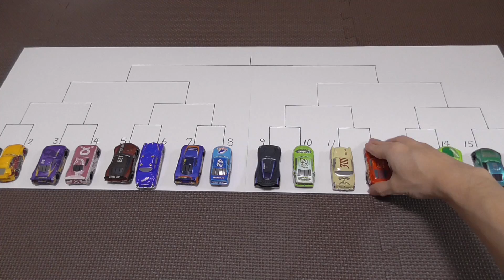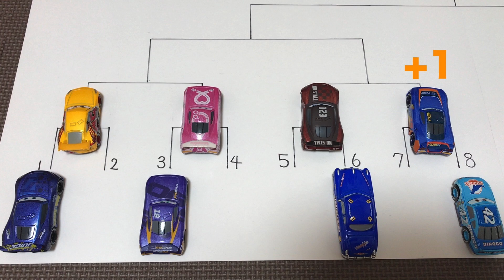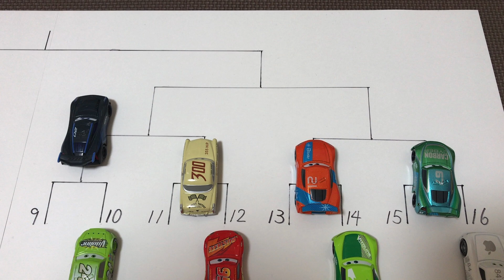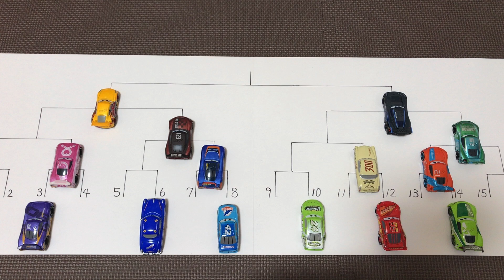Disney Pixar Cars 3 Grand Prix 2019 1st : Race : 2nd preliminaries : TOMICA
Disney Pixar Cars 3 Grand Prix 2019 1st
2nd preliminaries
TOMICA

TOMICA & TOMICA SYSTEM

Lightning McQueen
Jackson Storm
Cruz Ramirez
Hudson Hornet
Daniel Swervez
Jim Reverick
J.P. Drive
Ryan INSIDE Laney
Flip Dover
Bubba Wheelhouse
Cal Weathers
Brick Yardley
Chase Racelott
Jonas Carvers
Leroy Heming
Barry DePedal

[ Stop motion ] Disney Pixar Cars 3 : McQueen's Crash

[ Stop motion ] Crazy8 another story

[ stop-motion ] Disney Pixar Cars 3 : Racers and trailers

Stop Motion : Disney Pixar Cars 3 : Lightning McQueen VS Jackson & Piston Cup Racers

Disney Pixar Cars 3 : Stop motion Boost and McQueen car chase

Disney Pixar Cars : Lightning McQueen & Mater & Tractor Stop motion Animation

Disney Pixar Cars 3 : stop motion Lightning McQueen and Miss Flitter

stop motion King, Tic Hicks and McQueen, and Jackson Storm trailer

McQueen came to smokey's garage that appeared in Cars 3

Disney Pixar Cars3 : Various McQueen drifts